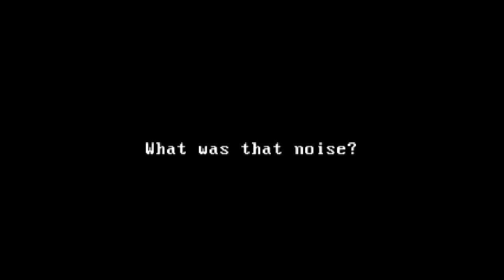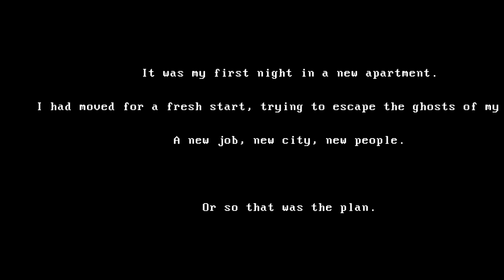Vash Plays: Who's There?... DANCING FOOLS!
For Some Reason, This was a really fun Game XD
LINKS!